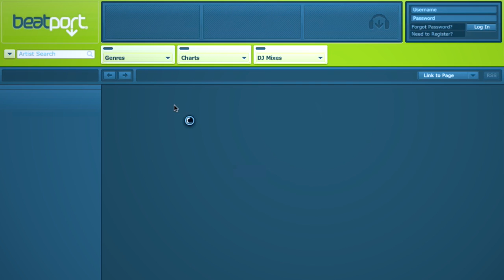Guia para CDJ 2000 & CDJ 900 - Parte 1: Desafio Evolutivo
Na Parte 1 o DJ Twofold explica o desafio evolutivo que os DJ's enfrentam no novo mundo digital, e a abordagem que a Pioneer DJ tem tido para responder às nossas necessidades com o CDJ-2000 e o CDJ-900.